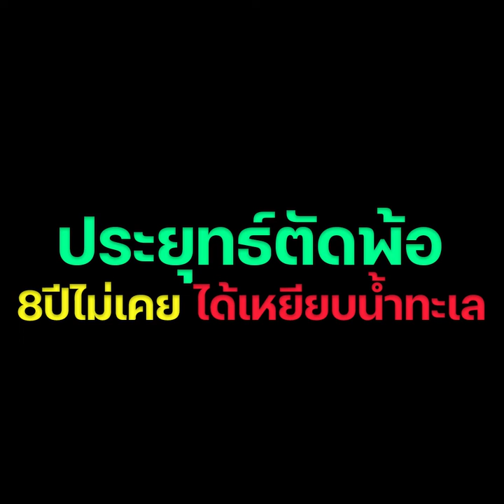อ่ะแฮ่ม 8ปีไม่เคยเหยียบน้ำทะเลนายกฯ หยอดหวานภูเก็ต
อ่ะแฮ่ม 8ปีไม่เคยเหยียบน้ำทะเล

นายกฯ หยอดหวานภูเก็ต